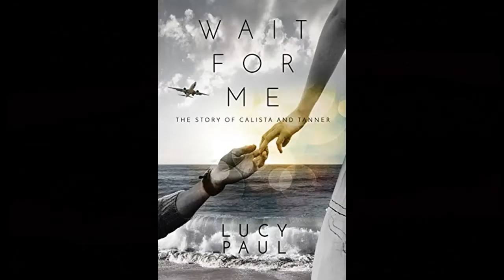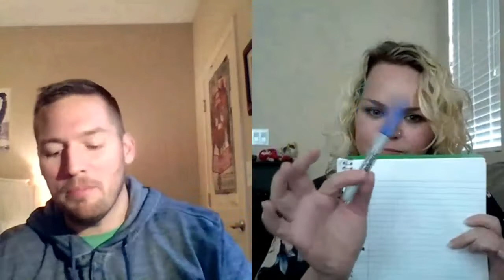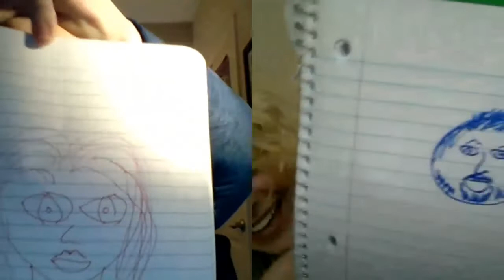You Won't Believe What She Shows Me. Lucy Paul Author of the Erotic Romance- Wait for Me.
Lucy Paul Joins me for an awesome fun time.  We read from her book Wait for me.  We play tons of games and talk about sexy nonsense.  Lucy is a lot of fun to talk to and just released her very first Novel Wait For Me, with the sequel due out in the summer.

Follow her on Twitter @lucypaulbooks
on Facebook at Lucy Paul
Her Website Lucypaulbooks.com